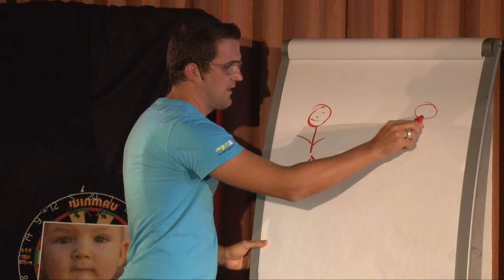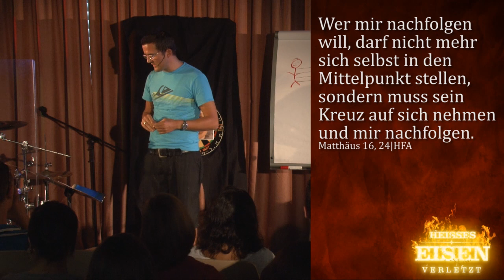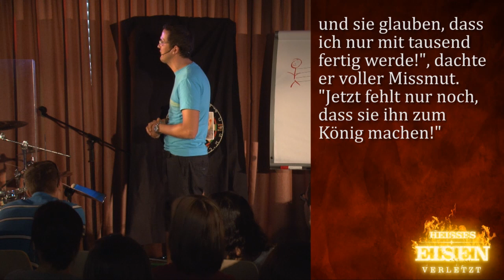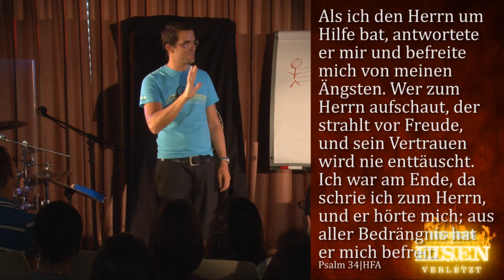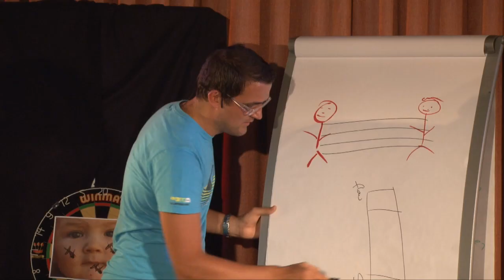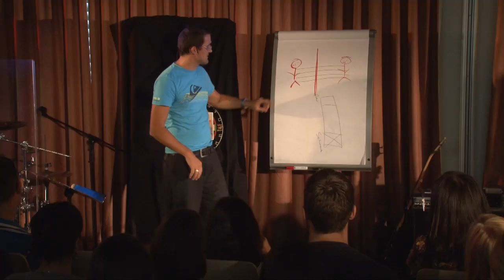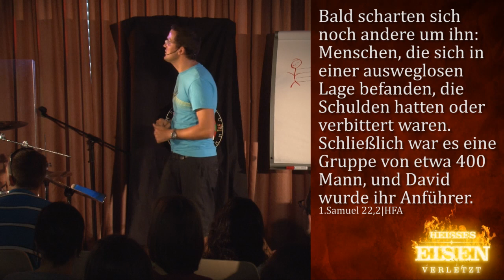Verletzt von mir selbst (ICF München Videopodcast)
Eine Predigt aus der Serie »Heisses Eisen« mit Tobias und Frauke Teichen vom 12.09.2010

SERIENBESCHREIBUNG
»Heiße Eisen sind dafür bekannt, dass man davon lieber die Finger lässt, denn sie sind wirklich gefährlich. Außerdem kann man mit heißen Eisen jemanden oder etwas markieren und zwar für immer. Kann es sein, dass du dich manchmal so fühlst als würden dich Verletzungen markieren? Weil sie dich lähmen, bewegungsunfähig machen oder deine Freiheit einschränken? In den Celebrations werden wir uns diesem Thema stellen. Jesus sagt in der Bibel, dass er Menschen, die verletzt sind, heilen möchte. Möchtest du das erleben? Eine Serie, die dein Leben verändern wird. Komm vorbei, lass dich darauf ein und erlebe das Wunder.«